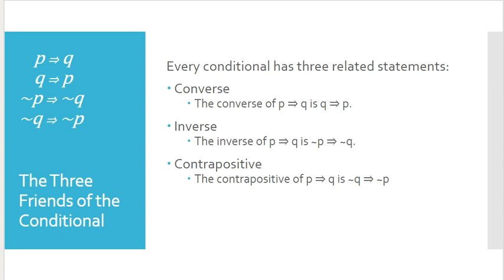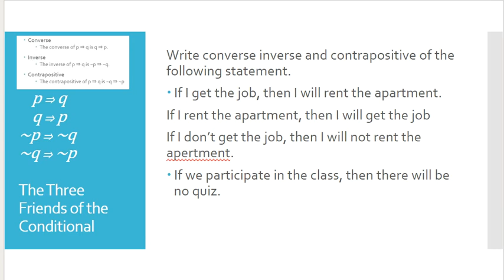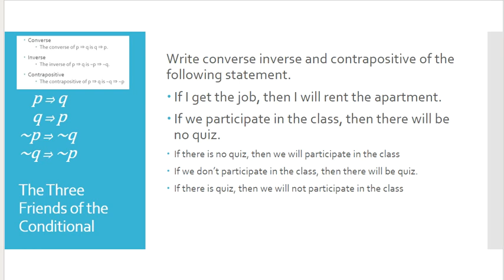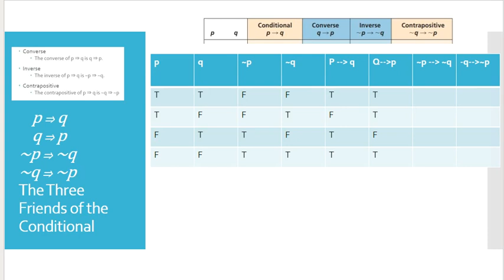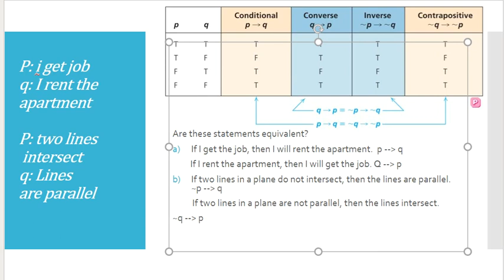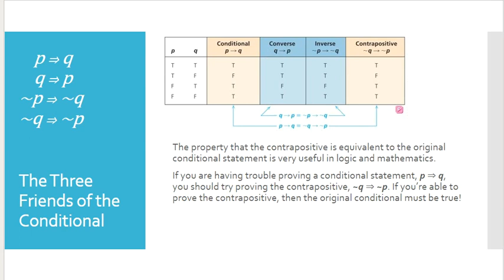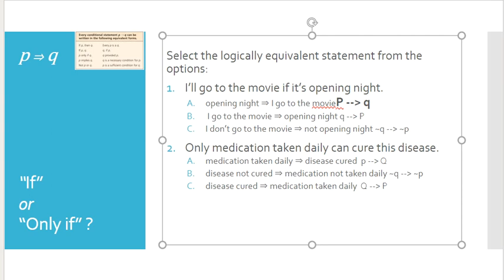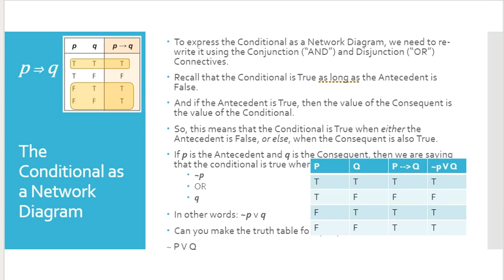conditional statement| Converse inverse and contrapositive